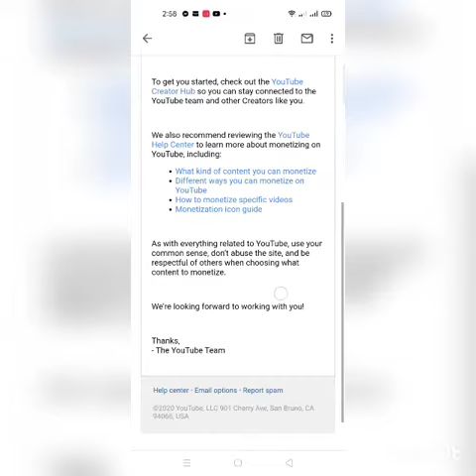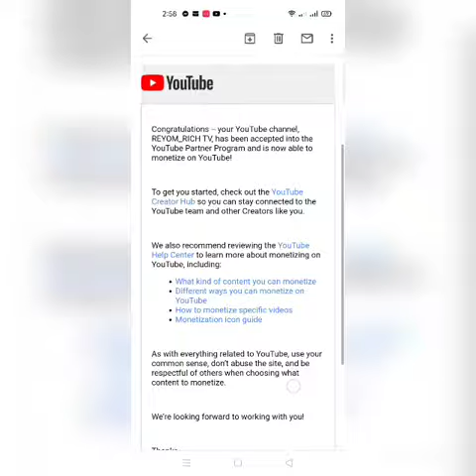Monetize on YouTube in just Twenty Two hours